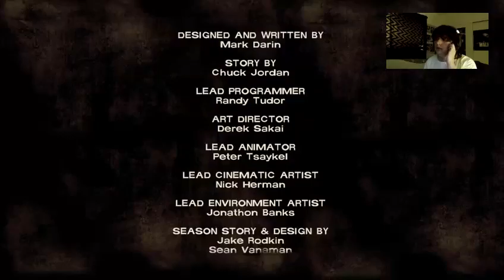I F%CKED UP - The Walking Dead Season one Episode Two lets Play Part 5